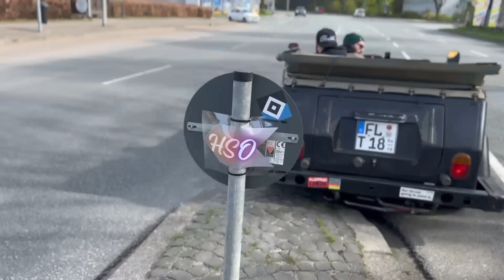TREFFEN | Gemeinsam starten wir in die Saison 2024 | HARDMOOD